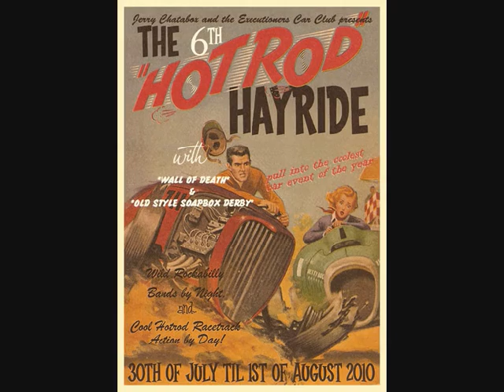6th Hayride 2010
The hot rod Hayride 2010, England